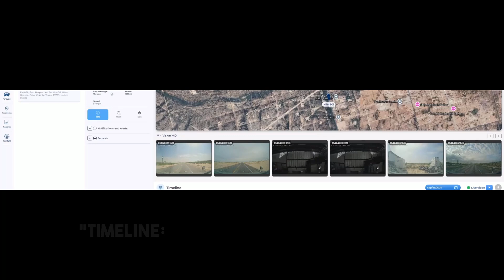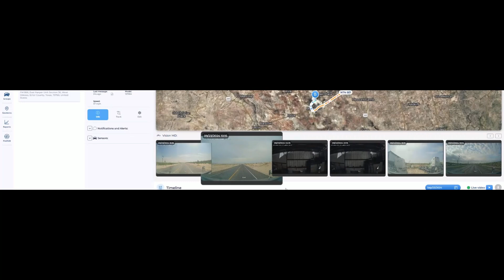🤝 Looking to Grow Your Business? Partner with Prometheus! 🚀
With Syntra as our Master Channel Partner, we’ve set the standard for excellence, and now you can be part of this incredible growth opportunity!

🔑 Why Join Prometheus as a Channel Partner?

Access to cutting-edge fleet management solutions 🚚

Full private label options available for brand customization 🏷️

Training, support, and resources to help you succeed 📊

Proven success with Syntra, our Master Channel Partner
💼 Ready to Grow? Partner with Prometheus Today!